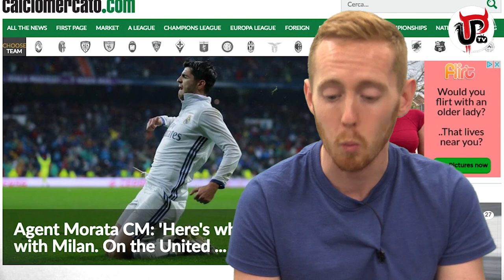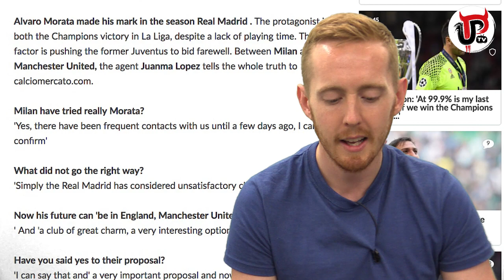ALVARO MORATA'S AGENT CONFIRMS MAN UNITED OFFER! | MUFC NEWS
Alvaro Morata's agent has confirmed an offer from Manchester United and said it's up to Real Madrid to decide his future! Here's the latest Morata transfer update.